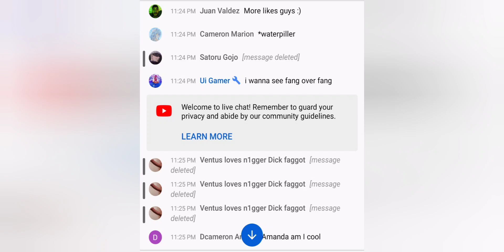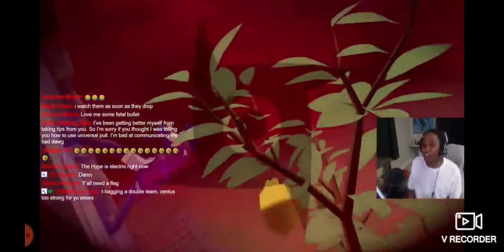Ventus gets clapped by stream snipers on flag battle.